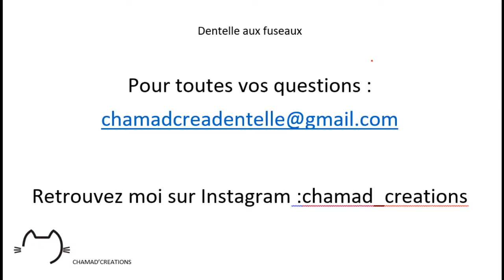Fonds en Folie: le fond Dieppe / présentation et crochetage de démarrage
lecture du carton, et mise en place des fuseaux par crochetage